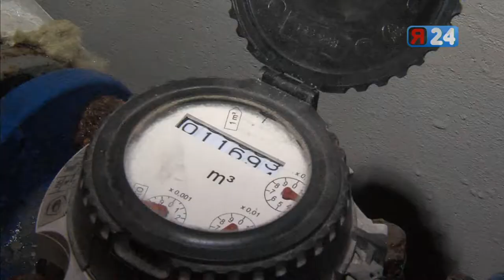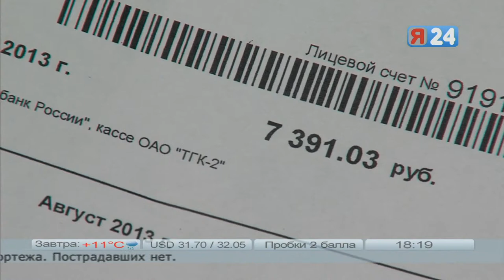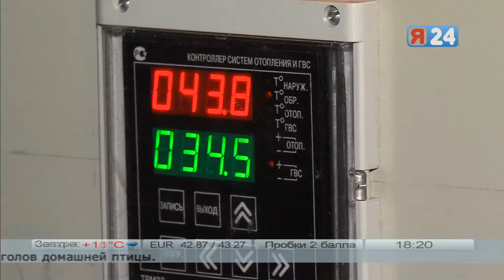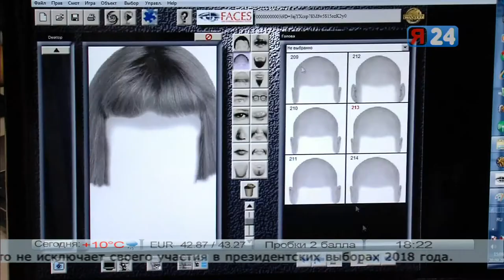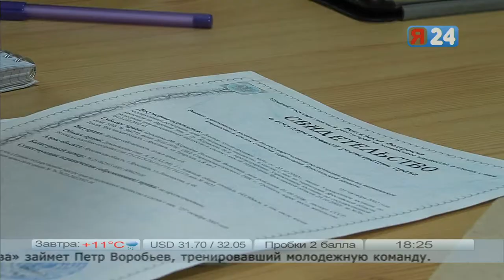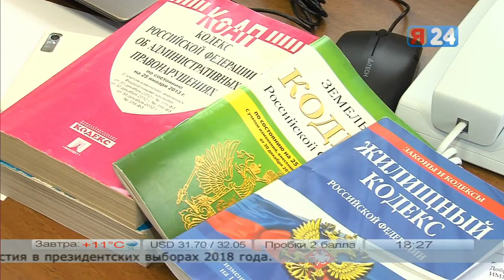Выпуск "Я-Новости": 20 сентября, 18:15